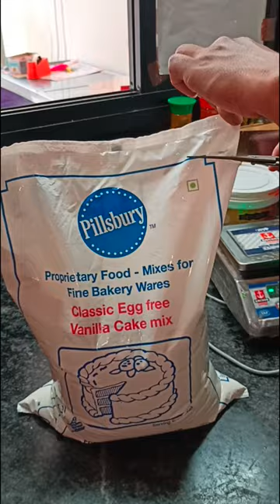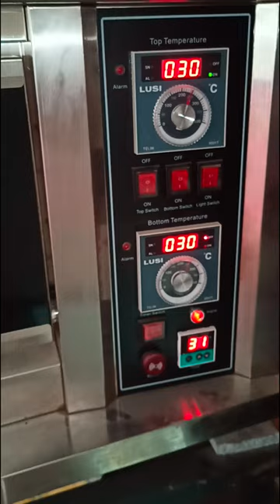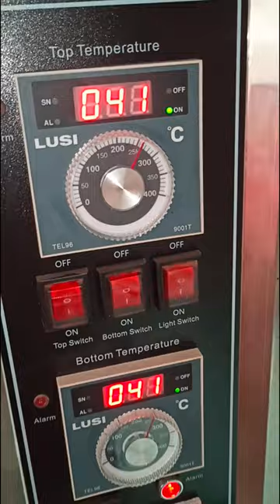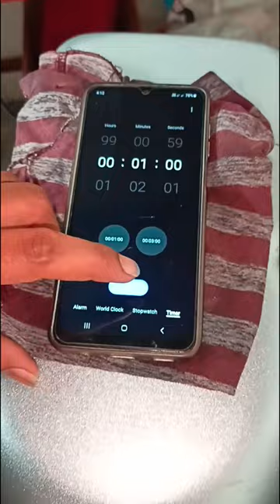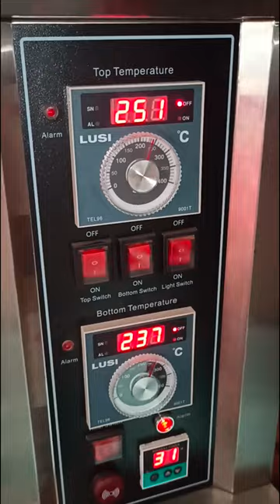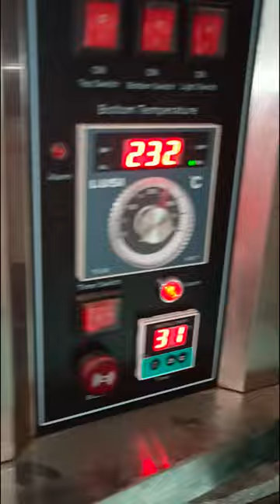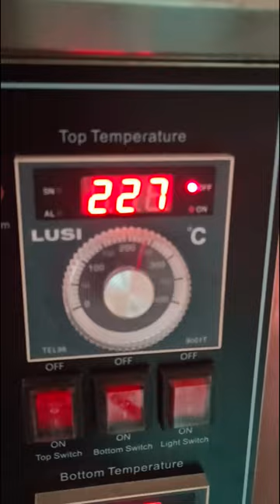how😋 to make😳 cake sponge video bakery style 🎂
sponge banane ka Aasan tarika
how to make cake sponge
eggless sponge